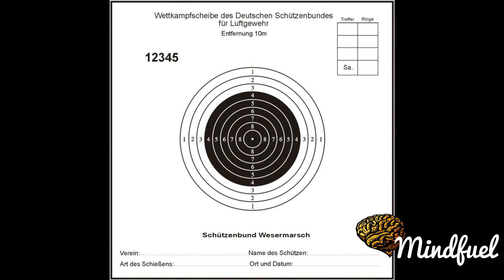Andreas Löw Documentary